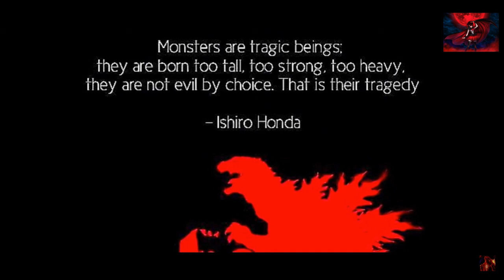Godzilla Month 3: Hopes for Godzilla Minus One